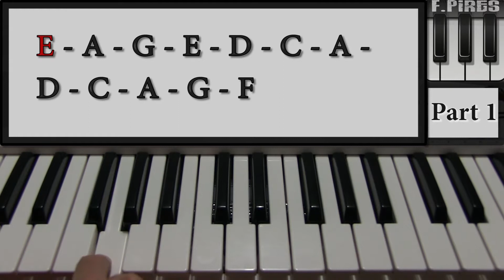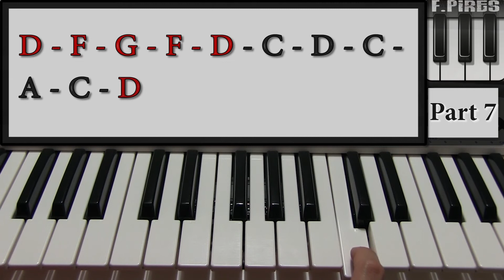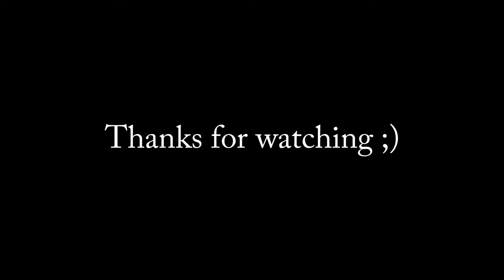How To Play "Stairway To Heaven" Solo by Led Zeppelin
This is how to play the solo part of "Stairway To Heaven" on keyboard.